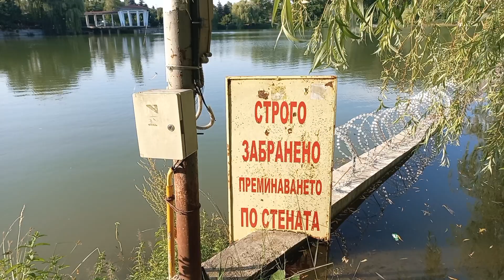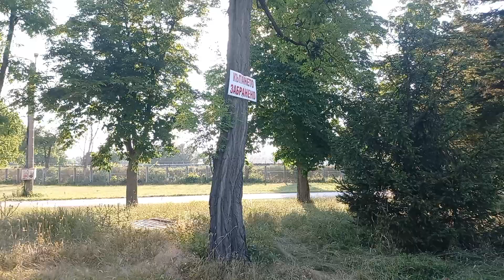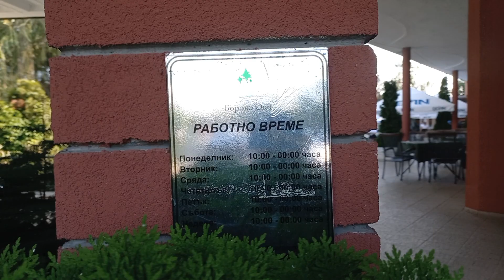Парк Борово Око Търговище